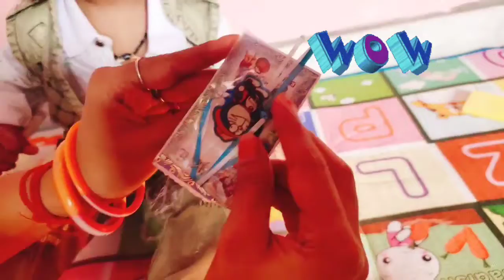Wow😍My First Rakshabandhan ।। Best rakshabandhan celebration of cute baby🌟🥰cutebaby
Hey guys this is my baby Atharva Thakur's  first Rakshabandhan celebration video .. please watch and shall with your blessings।
I hope you're enjoying 🥰🥰🥰🙏🙏
keep watching and support thankyou so much 😍🙏